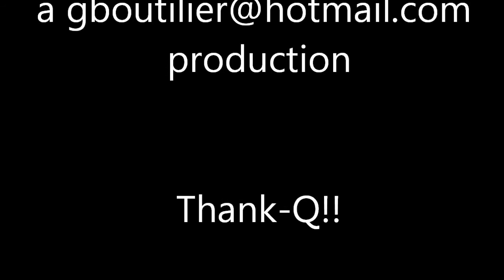JUKEBOX THE GHOST @ Yep Roc YR15 Cat's Cradle 2012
Thank you Yep Roc and Thank you Jukebox The Ghost!